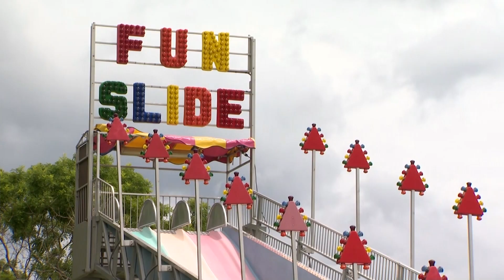Judge: Rye Playland will be run by Standard Amusements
The County Board of Legislators voted 13 to 4 in favor of an amended deal with Standard Amusements, a private company that will begin managing the park next year.